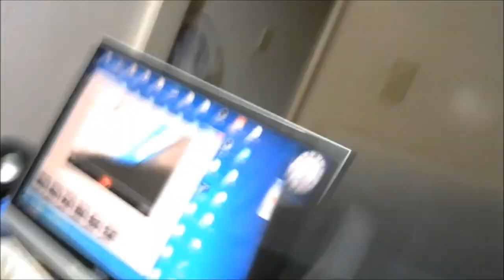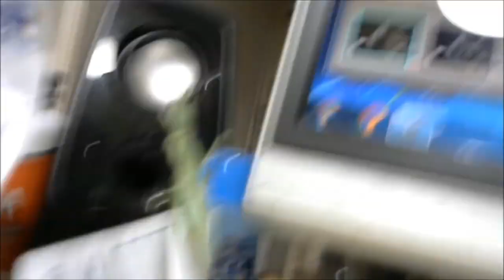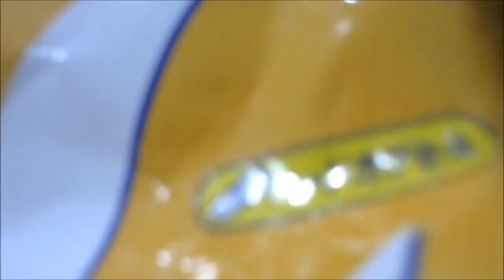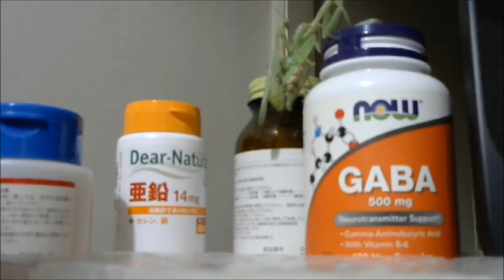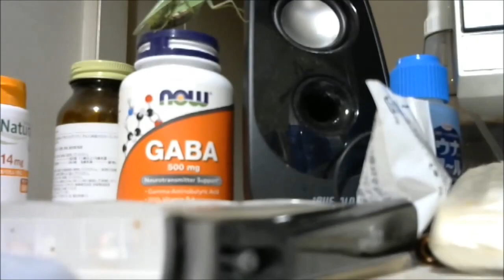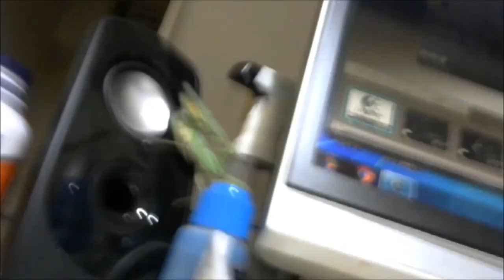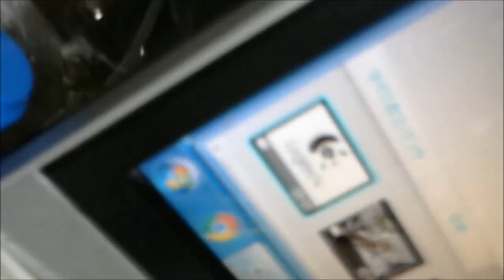ハラビロカマキリの交尾 ３時間ノーカット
３時間もかかるとは思わなかったｗ